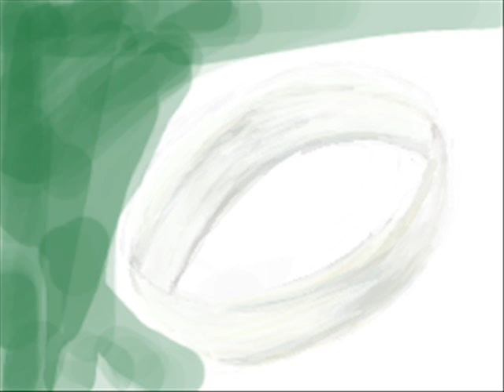Kibo Anillo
Otro dibujo realiazado en Colors para el Nintendo DS.
Como siempre dedicado a mi hermosisima y maravillosa esposa Kisuri, amor disculpa pero este dibujo no me quedo en la forma que quisiera, pero como siempre con mucho cariño, Te amo.
Con este tuve un problema serio que fue el brillo, es mas no se como se vea, en la pantalla de Ds no se nota mucho los colores Grises, asiq ue tuve que estar checando todo el proceso en la computadora, lo cual fué un relajito.

Comenten!!.

PD: amor dime si se ve  bien el color gris, si no lo cambio y lo vuelvo a subir. =)
PD: Etiqueta de arte???, ja que cínico me veo T_T.